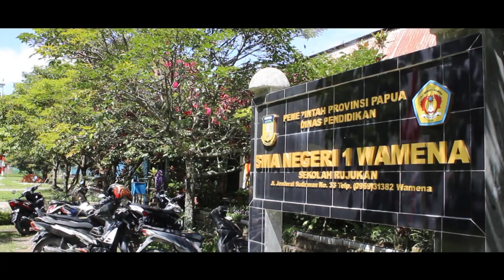Short Film | Kami Juga Bisa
Film pendek dari SMA Negeri 1 Wamena

Sinopsi :

"Semua orang bisa bermimpi, semua orang Punya Hak untuk kejar Impiannya"
Sebuah kisah dari seorang siswa yang termotivasi untuk mengikuti jejak kakaknya, Materi/ Latar belakang keluarganya bukan penghalaang namun hal itu menjadi motivitasi untuk tetap Maju

Sutradara : Sara Gombo

Choaching :
                       Tim Visual ArtFilm
- Rizal Lani
- Theo Kapisa